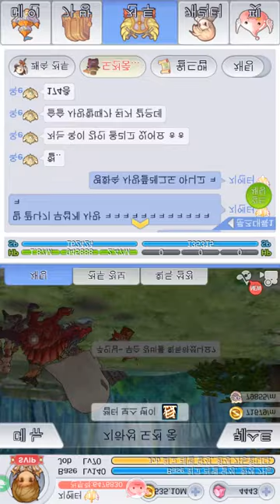RO:Idle Poring Underground City(Mysterious 293-1)